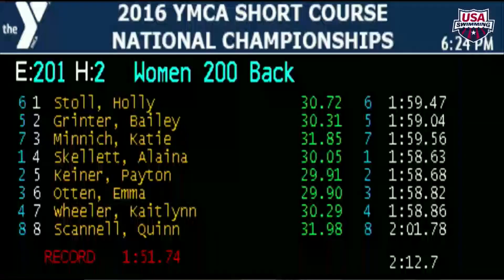Women's 200 Backstroke B Final - 2016 YMCA Short Course National Championships